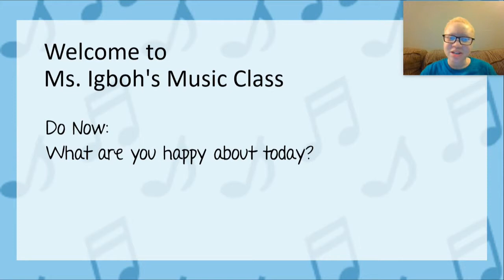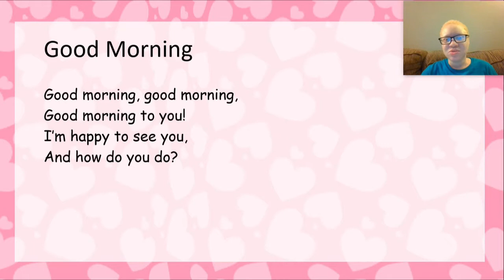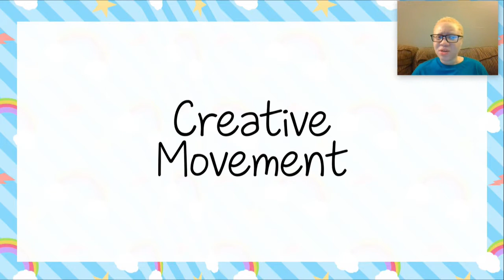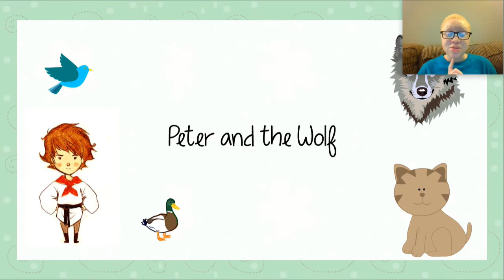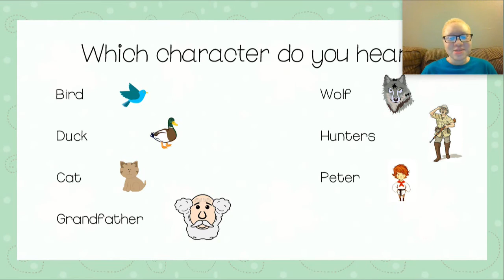Week 1 - 1st Grade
For my 1st grade friends for March 30-April 3